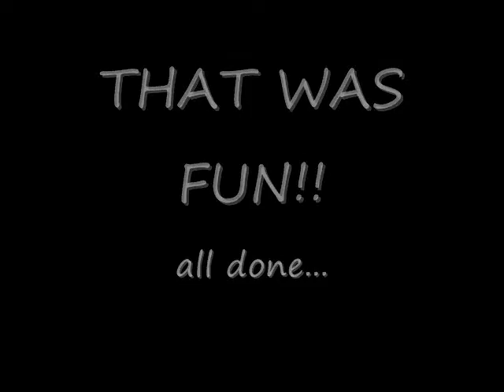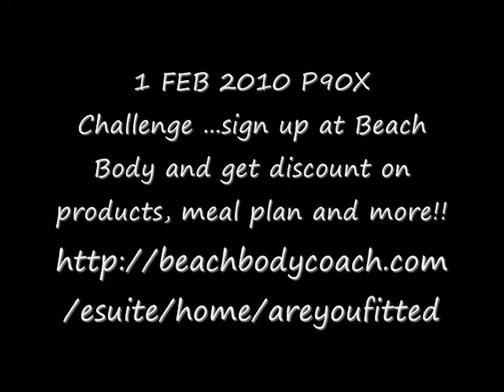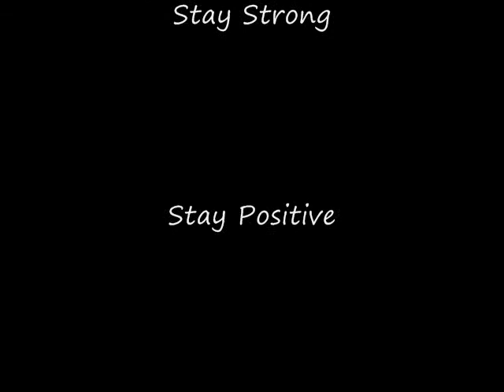MASTER CLEANSE: DAY 15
DAY 15.  Took my hair weave out ya'll.  Doing a lil belly dance. lOOking forward to Life after the cleanse... 1Feb2010 P90X 90 days to fitness challenge!!! sign up at Beach Body and get discount on products, free meal plan and acess to celeb coaches.